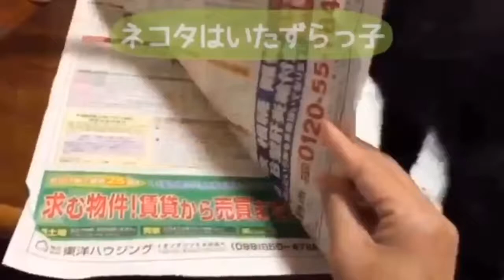CM動画と今後の展開な黒猫black cat nekota CM videos and future developments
旧チャンネルから現在のチャンネルへお引越し中につき
今後の展開を考えてみました。
とりあえず！